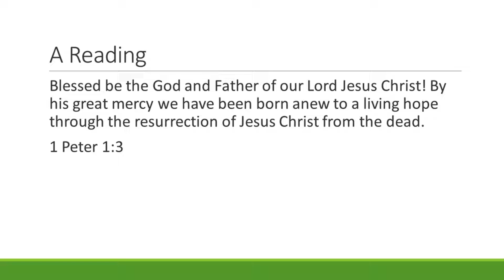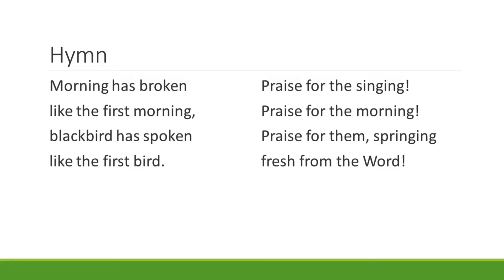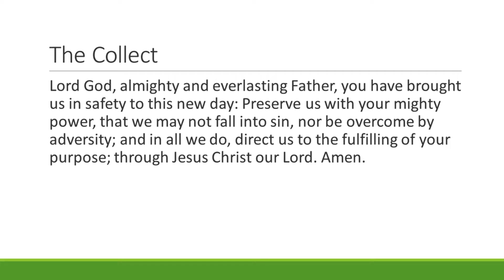In the Morning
A short morning devotion from The Episcopal Church's Book of Common Prayer. Made with PowerPoint and Clipchamp.